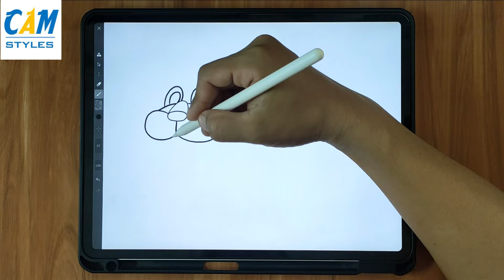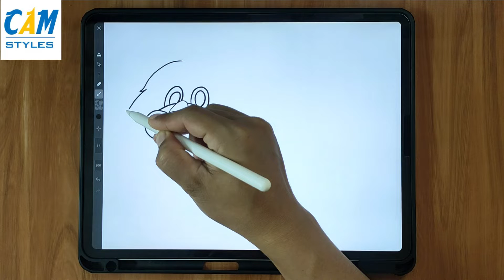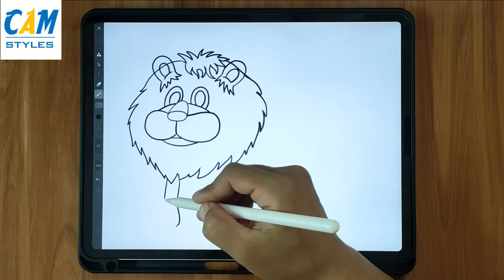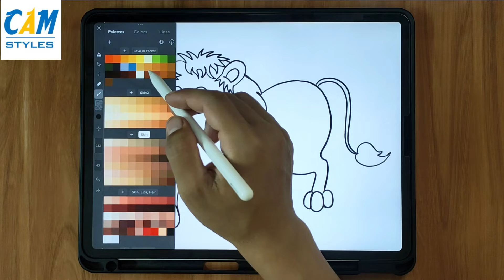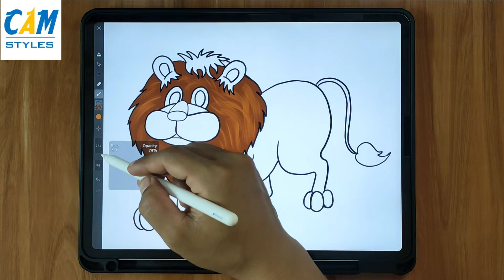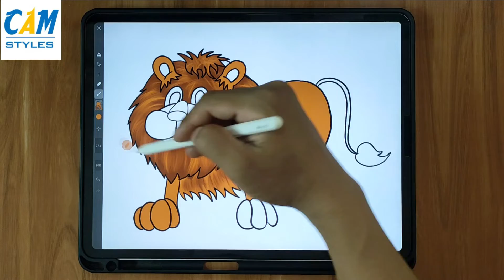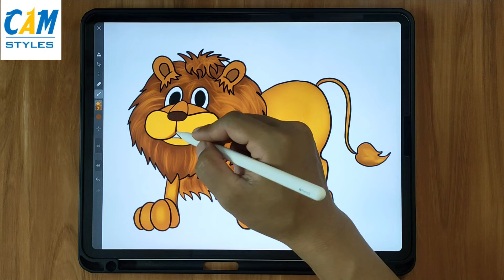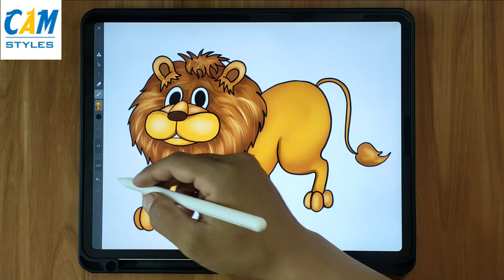How To Draw A Cartoon Lion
Hey, Art Friends! ! We upload new digital art videos weekly. There are many things to love about drawing — among them the fact that you don’t need to be a professional in order to partake! Although setting out to draw something and not getting the results you had hoped for can be discouraging, drawing is just like any other craft in the sense that the more you do it, the better you’ll get.

I hope you're excited about today's lesson, I know I am. Follow along with me and learn how to draw a realistic lion 🦁 This lesson is meant for the older artists, but if the younger ones are up for the challenge, I think it's awesome! Remember to pause the video when you need extra time, and don't worry about making your drawing look exactly like mine. Use your own creativity to change your drawings!

We will upload more about digital art, drawing digital art, art,drawing tutorial, how to digital art, art tutorial.digital art tutorial, how to draw digital art, digital art for beginners.

How To Draw A Cartoon Lion | Digital Drawing iArtbook
How to Draw a Lion Cute and Easy
How to Draw a Lion Easy Step by Step || Lion Drawing
How To Draw A Realistic Lion
Drawing tools
. Ipad pro 11
. Apple Pencil
. App iartbook